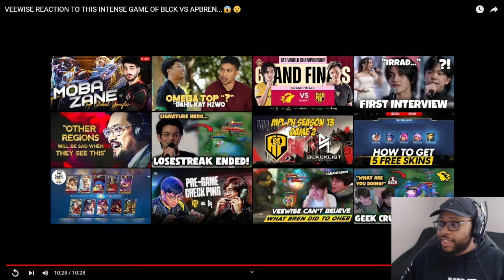Ask VeLL Reacts VEEWISE REACTION TO THIS INTENSE GAME OF BLCK VS APBREN...😱😮